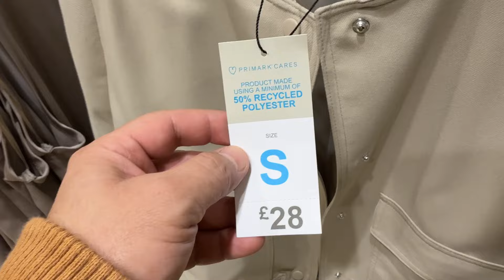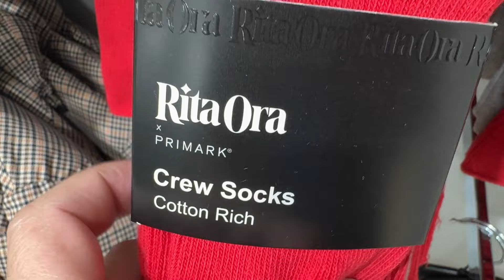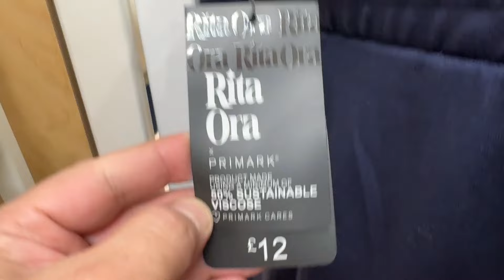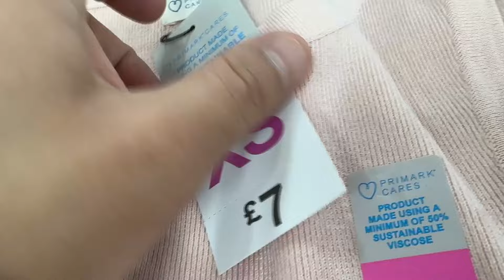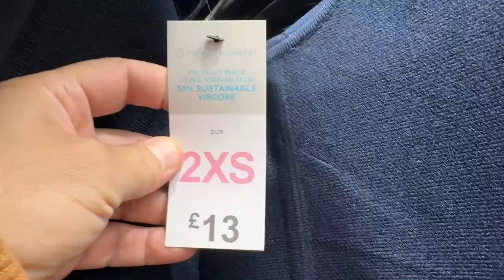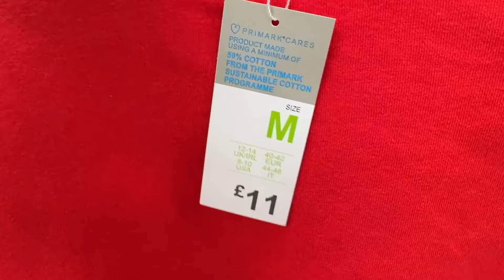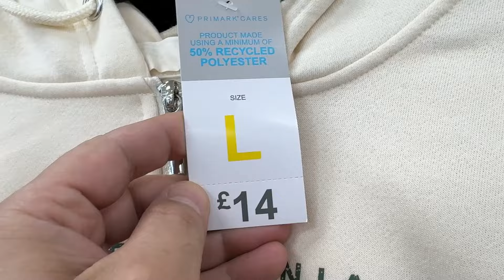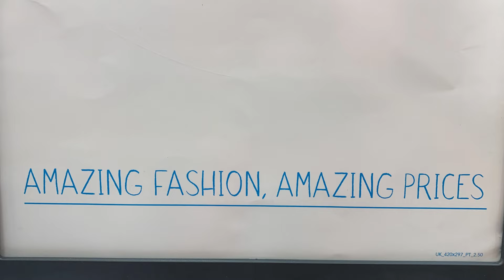PRIMARK UK New Collection - Primark Latest for Women / October 2024